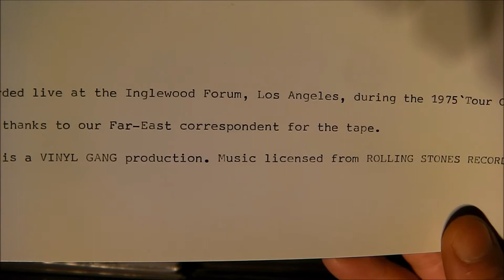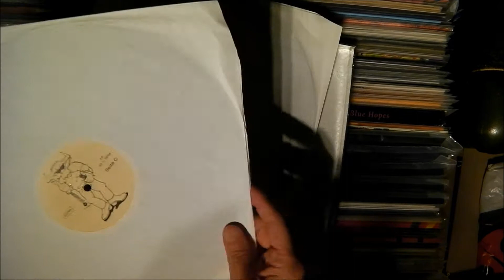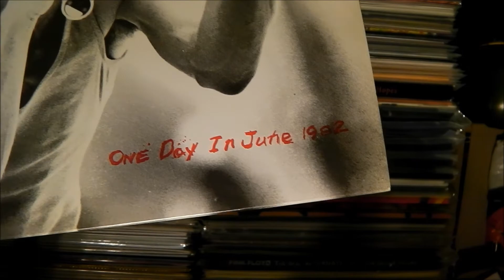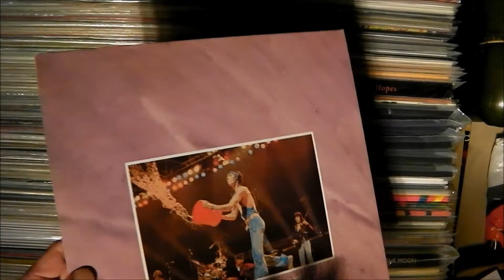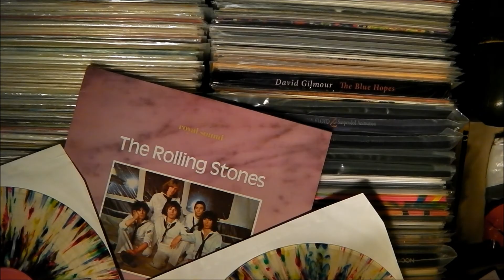Rolling Stones Multicolour Vinyl 'special'.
These are three very welcome additions to my sparse Stones mcv collection.

Music was what was playing - I still love Sinead's stuff (once you get past the angst) even though it seems a bit out of place here.